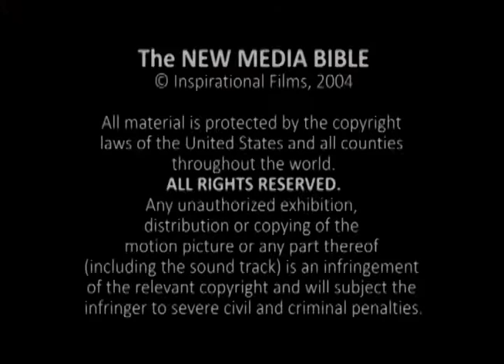Semai - GENESIS 45:1-28 [sea]